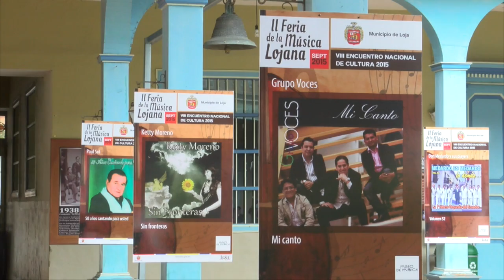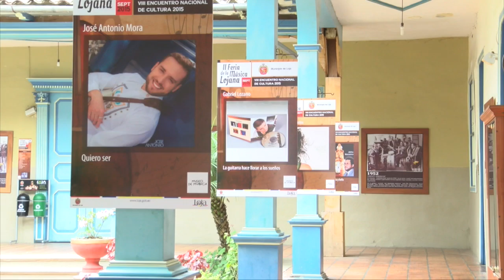variada muestra de pintura e instrumentos musicales, artista lojano Miguel Macas